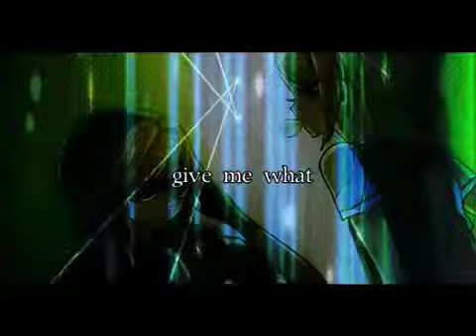Len/Rin Kagamine - MIDI MASTER [PV] [Original]